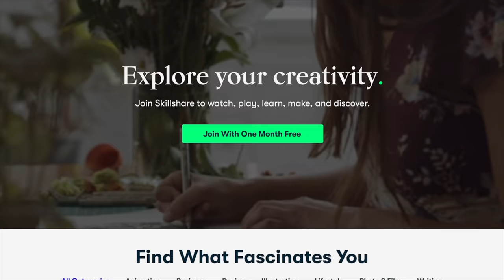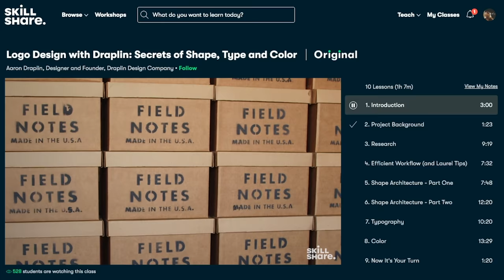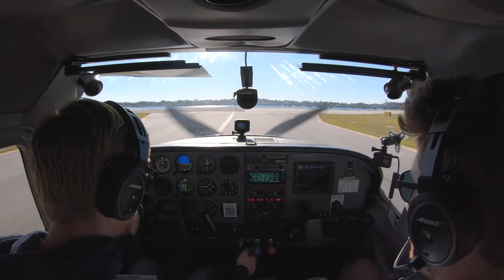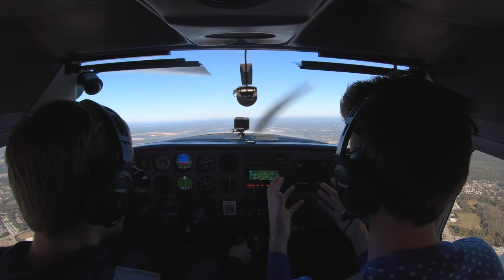First Time Flying A CESSNA 182 | Autopilot Engaged | Pilot VLOG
Young Bob is moving up! From little C172's and PA28's to the mighty C182. We decided to fly from Orlando, Florida to St Simons Island in Georgia to get some lunch!

Thank you to all current members of the LewDix Legion:
JD Lopez
Christopher Perry
cmp128
redmondson27
Russell Flynn
Guido Petronio
Vienna Flyer
Nic Henke
LA Smackdown
Jason Lourigan
Michael Melching
Fraser Mitchell
AmazingAndrewni
Matthew Wood
Jon Hoare
Alex Robinett
Thomas L
Wayne Allen
Alvin Wijaya
Jason Lee
Client Videos
ATL Pilot
David Moscardelli
Johan van der Merwe
phil Langham
Michael Kazerooni
Michael Young
robbspeed
Mike Bailey
Nicole Bellah Smith
Mus Jannaty
Kevin Brunell
Daniele Grasso
Jay Stutts
Ben Singer
Andrew W
xcfmx
Adam Young
Stefan Winter
Johan Schilperoort
Jason Thacker
Joe Wasko
Brad Goodbread
Daniel Slabodar
Annaliese Buchan
David Dupuis
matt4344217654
Aero Rocketdog
Les Lane
Around the world with Dave and Isabelle
Bryan Wade
karim nahle
Marshall Sherman
Alphons Huysser
Carlos Lozano
Eduardo Fonseca
Rohan Vazirani
kduB
Randy Thorne
M S
nispik123
Justin Carpenter
Osei Prempeh
Kim Jørgen Brenna
Dan Oakley
Teenage Wallstreet
Wesley J
Chris Bannocks
MicBritt
Daniel Tosa
Tyrone Wicks
Garth Els
Martyn Allen
Hunter
Calamnacus
Fly Runway Heading
Jonathan L
Herb Manifold
Brandon W
Marla Alkhoury
The Secret Saint
Anil Kuldip
Alan Poyo
Sean Audley
Anne Rose Hart
Noah Burrows
Nic Passmore
Shawn Collins
Daniel Kang
Matt Bodine
Tate Mabie
Mark ‘Big Baby’ Hill
Preston Toborg
 Robert Porento
 Robert Porento